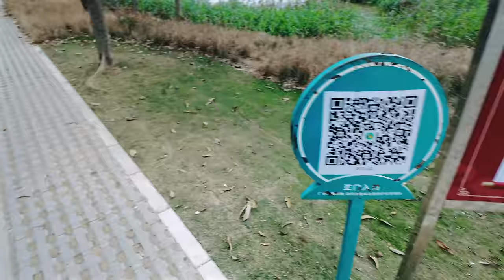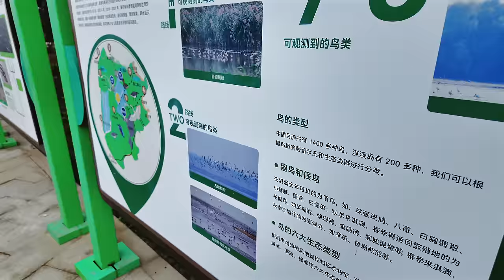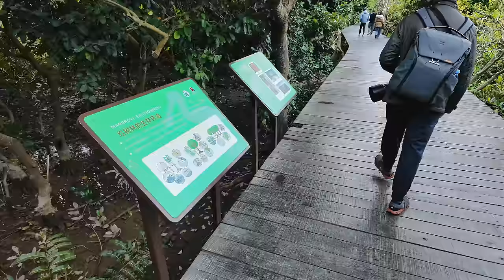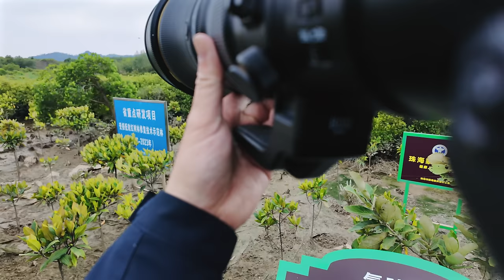開箱珠海淇澳島自然保護區 白蓮洞公園 Nikon NIKKOR Z 800mm VR S | 生態 | 港車北上 | Z8 firmware 2.0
Nikon Z Users Group Hong Kong